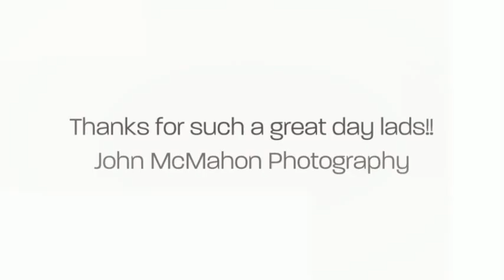Darshana & Jonathan Hindu Ceremony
Darshana and Jonathan's Hindu Ceremony in Ballycurrin, Headford, Co Galway